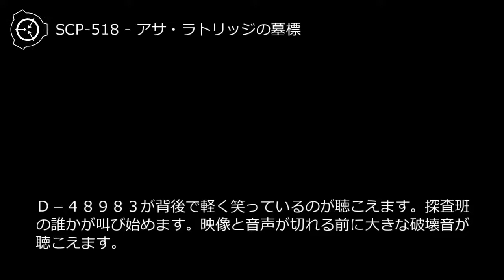SCP-518 - アサ・ラトリッジの墓標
オブジェクトクラス: Euclid